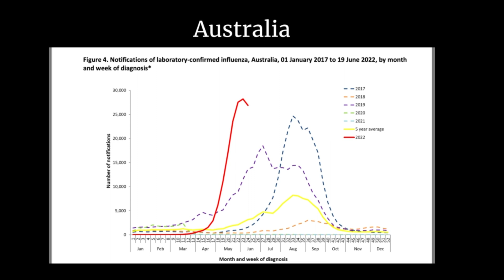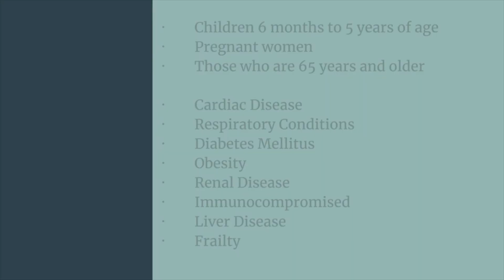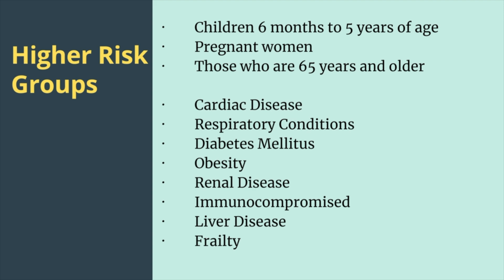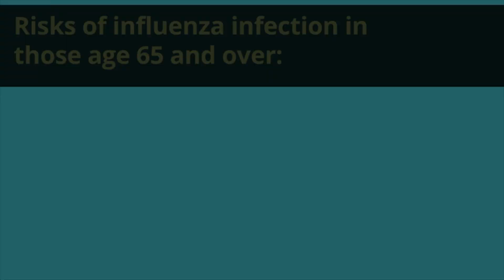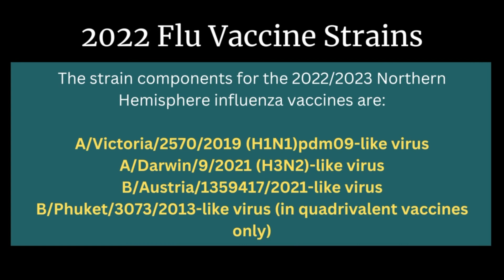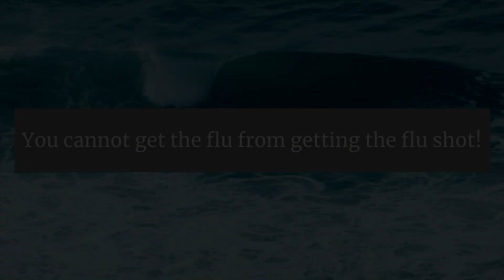Worst Flu Season yet? Here's what you can do to stay safe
In this video, we're sharing information about the upcoming flu season and the 2022 flu vaccine. We'll discuss the dangers of the flu, who is more at risk for complications from influenza, and what you can do to stay safe during the flu season. From nasal sprays to healthy lifestyle habits, we'll share everything you need to know to stay safe this season!

We also answer common questions like:
-What strains are in this year's flu vaccine?
-How effective is the flu vaccine?
-What are the contraindications to vaccination?
-What are the side effects of vaccination?
-Who is more at risk for complications from influenza?
-What can you do if you have needle phobia but would still like to be protected from influenza?

CHAPTERS:
00:00 Flu Data from Australia indicates worst flu season in years
00:53 How to stay healthy this winter
01:38 Who is at risk for complications from influenza?
02:33 IMMUNOSENESCENCE and the aging immune system
03:25 Complications from Influenza infection
03:53 2022 Flu Vaccine Strains
04:25 Contraindications to getting the flu vaccine
05:02 Egg allergy and the flu vaccine
05:16 Needle Phobia and Nasal Spray vaccine FluMist
06:27 Flu Vaccine Side Effects
06:51 How long does it take for the flu vaccine to work?